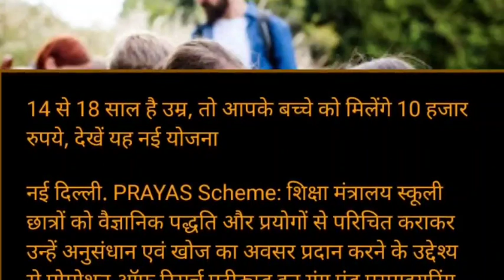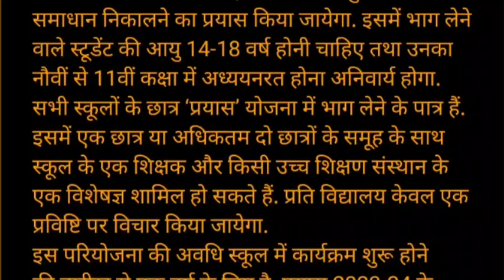14 से 18 साल है उम्र, तो आपके बच्चे को मिलेंगे 10 हजार रुपये, देखें यह नई योजना